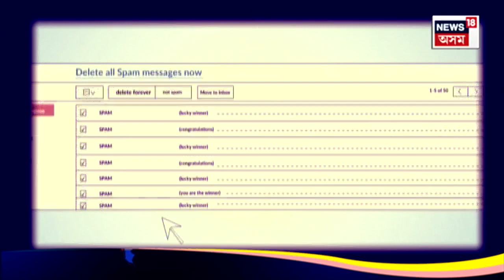Explainer On Honey Trapping | আই এছ আই এজেণ্টৰ হানীট্ৰেপিং, চক্ৰত আৰু এজন ভাৰতীয় N18V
আই এছ আই এজেণ্টৰ হানীট্ৰেপিঙৰ কৱলত আৰু এজন ভাৰতীয়, ছেক্স চাটেৰে মুহি সৰকালে সেনাৰ গুৰুত্বপূৰ্ণ তথ্য, আই এছ আই এজেণ্ট হাৰলীন কৌৰ আৰু প্ৰীতিৰ কাৰচাজি, ২৭ বছৰীয়া এটা সুদৰ্শন ডেকা শৈলেশ চৌহান